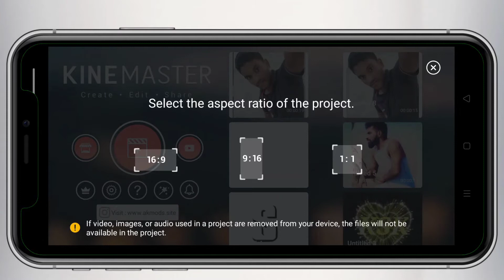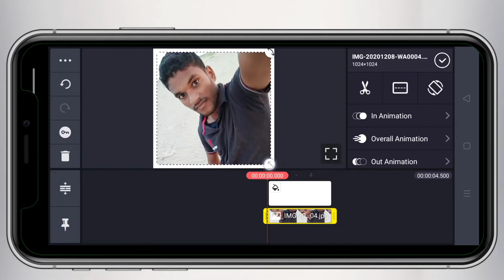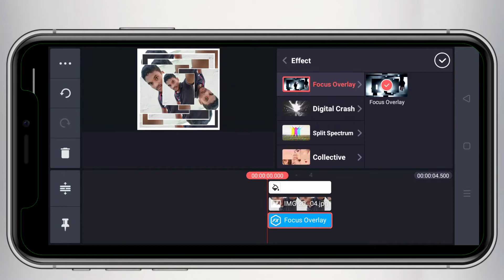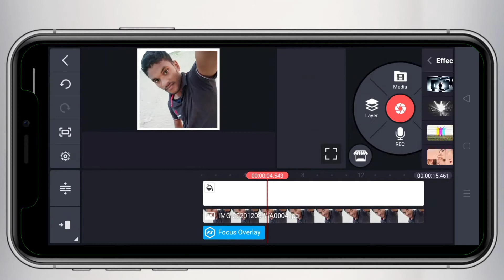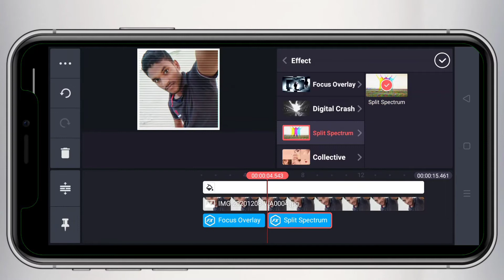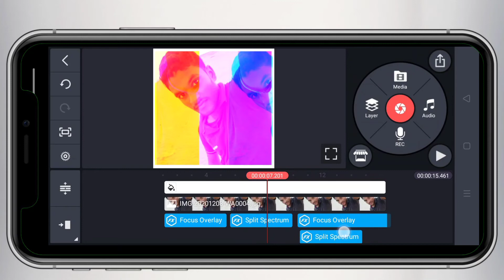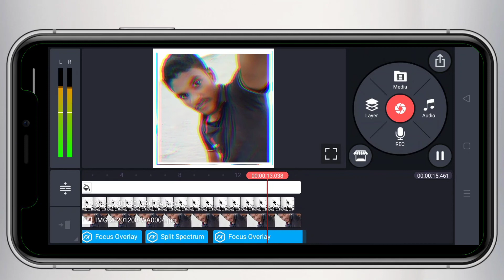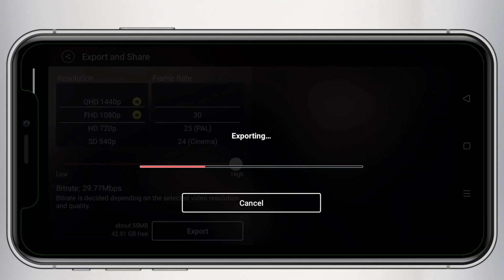boys attitude status editing tutorial in kinemaster App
kinemaster App లో గ్లిచ్ ఎఫెక్ట్ తో boys and girls attitude status editing tutorial ఇవ్వడం అయ్యింది మీకు ఏమైనా అర్ధం కాకపోతే కామెంట్ సెక్షన్ లో కామెంట్ చెయ్యండి తప్పకుండా clarify చేస్తాను.

మీకు కావల్సిన file kinemaster App
version 4.14
hint:- send your Gmail